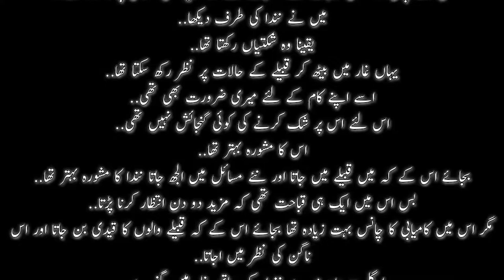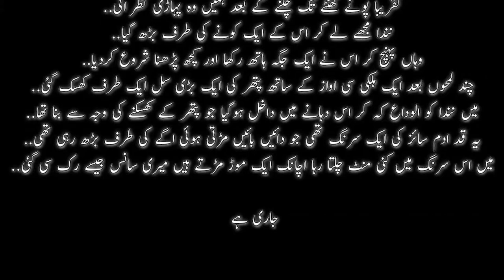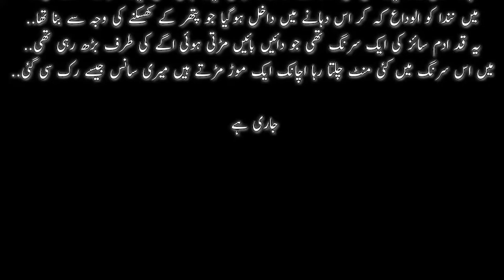Jin Zaad Episode #37